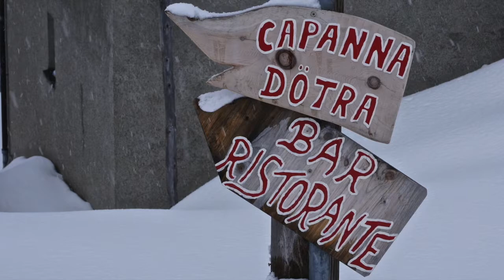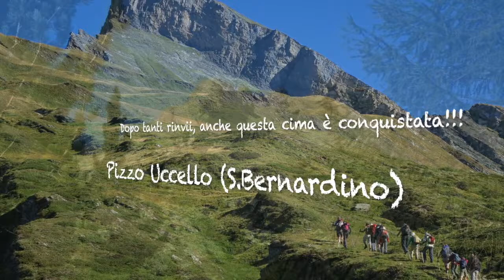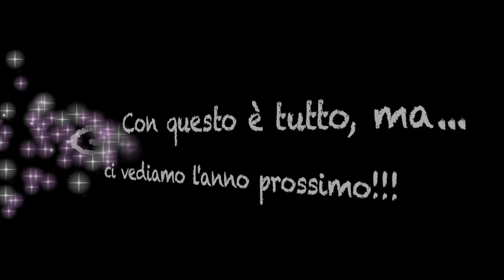Escursionismo CAI Varese 2014 HD